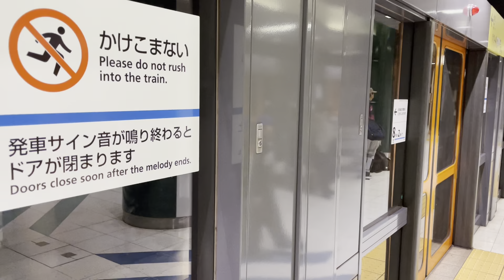【珍しく無吹鳴！？】都営6300形6337編成が当駅止まりの回送電車として静かに白金高輪駅4番線を発車するシーン（回51T）2023.10.22.13:48